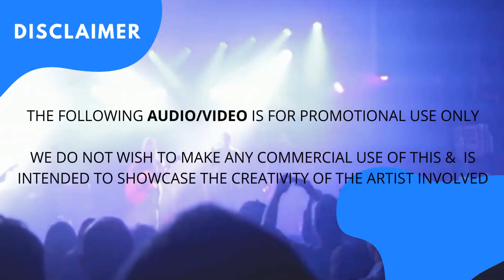Bollywood Love Mashup 2020 DJ Mix| Dj Prasido | Bollywood Love Songs | Romantic Songs | Silent Songs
Song - Bollywood Love Mashup 2020 DJ Mix| Dj Prasido | Bollywood Love Songs 2020 | Bollywood Romantic Songs 2020| Bollywood Silent Songs 2020

Song Mixed & Mastered by DJ Prasido

"Love song"

The results are not typical. There is no guarantee that you will earn any money using the techniques and ideas mentioned in this video. I am not a financial advisor and anything that I say on this YouTube channel should not be seen as financial advice. Your level of success in attaining the results claimed in this video will require hard-work, experience, and knowledge. I am only sharing my biased opinion based off speculation and my personal experience. You should always understand that with investing there is always risk. You should always do your own research before making any investment. We have taken reasonable steps to ensure that the information on this video is accurate, but we cannot represent that the website(s) mentioned in this video are free from errors.

If you decide to purchase a product through one of them, I receive a small commission at no cost to you.in this video I go over the most frequently asked questions (FAQ) about the newly launched Lead Generation and list building program called List Leverage.
These are questions that people are asking because they want to join this incredible program and opportunity but have a few questions about the program.  In my review and Overview of this program I see the huge potential of someone using this system not to just create their list but also create a passive income.